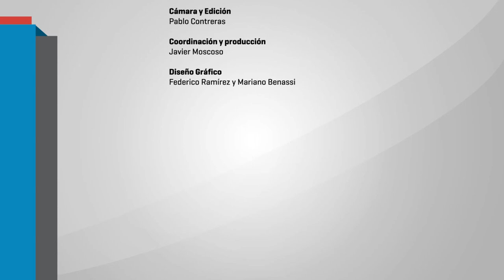Educación popular y pedagogías emancipadoras en América Latina. 06 ALESSIO SURIAN